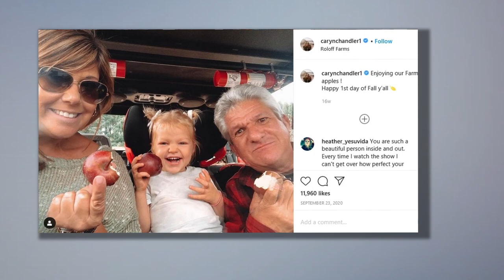Caryn Chandler Says ‘A Big Fat No’ to Amy Roloff Being Invited to Her Wedding to Matt Roloff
Amy Roloff from Little People, Big World is currently engaged to Chris Marek, and she seems more ecstatic than ever to start her life with the man she loves. For longtime fans of the show, Amy’s divorce from Matt Roloff was a highlight for several seasons. And the couple’s finally moved past the drama.

Now, Matt is getting very serious with girlfriend Caryn Chandler. But Chandler allegedly has no interest in Amy attending a future wedding.

Matt Roloff and Caryn Chandler from ‘Little People, Big World’ are planning out their future

RELATED: ‘LPBW’ Star Amy Roloff Dreaded a Christmas Party Because of Caryn Chandler: ‘I Don’t Really Desire to Be There’

Caryn and Matt have been together for years, and their relationship has been quite controversial. Amy wrote in her memoir, A Little Me, that Matt and Caryn had been sending each other inappropriate messages and photos when she was still married to Matt. Matt seems to have denied the claims, but it’s clear Caryn and Amy will never be friends regardless.

In the last season of Little People, Big World, Matt and Caryn talked a lot about their future. While they’re not engaged just yet, they’re certainly enjoying each other’s company and plan on being together for the long haul. And as Matt was making plans to build another home on Roloff Farms property, it seems Caryn’s on board.

“I still think it’s very healthy that we have chosen to have our relationship move at a snail’s pace,” Caryn told Matt.

Caryn allegedly says it’s a hard ‘no’ to Amy Roloff being invited to her wedding

Because Amy is currently engaged and planning her wedding, Matt and Caryn made it clear they’ll be waiting until Amy has her big day for them to announce an engagement. But there’s no doubt Caryn and Matt are thinking about their big day in the future.

“Caryn said they’ve talked about marriage but she thinks Matt wouldn’t drop any hints of a proposal, it would be a huge surprise,” a source told The Sun. “Caryn is the type to go with the flow, so she’s not going to continuously talk about it, but she would absolutely say yes.”

While Amy may anticipate attending Matt and Caryn’s future wedding, we’re not so sure she’ll get an invite.

“The wedding would be a huge family affair, but Amy would not be invited,” the source continued. “That’s a big fat no. Caryn seriously dislikes her.” The source added that the wedding between Matt and Caryn would be “unforgettable” and “extravagant,” though.

Caryn said she would attend Amy’s wedding

Could the source be correct in assuming Amy won’t get an invite to Matt and Caryn’s wedding? We’re not so sure, especially because Amy said she’s extending an invitation to the couple for her wedding to Chris. And Caryn stated she’d go to Amy’s nuptials.

I think we would,” Chandler told Us Weekly in regards to attending the wedding. “You know, time heals, and so everything is moving in a good trajectory right now. There are no hard feelings, everybody’s working hard. We all love their grandchildren, and we’re together sometimes, and we make it pleasant, and I’m super, super happy for them. I think that this is something Amy wanted, and I’m glad for her.”

Perhaps there’s less bad blood between Caryn and Amy than originally thought. We’ll have to wait and see what happens once Caryn and Matt make engagement plans!

Check out Showbiz Cheat Sheet on Facebook!